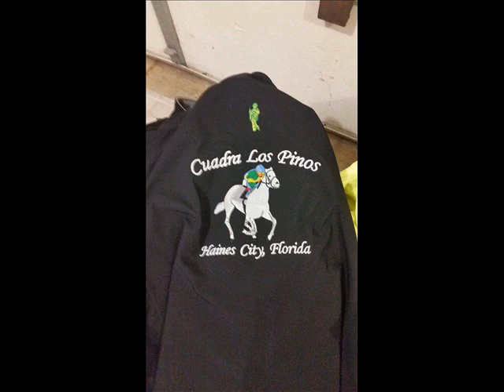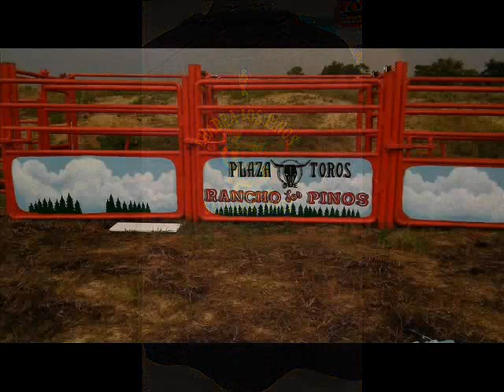EL CORRIDO DE SALVADOR LOPEZ - AARON CHAVEZ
OTRO MAAAS.
Corrido personal
Composición e interpretación de Aaron Chavez
Corridito hasta la Florida
Cuadra los Pinos
Seguimos a sus ordenes!!!
Otro mas, historias de carrereros
Lo blandito ya no te hace nada!!!